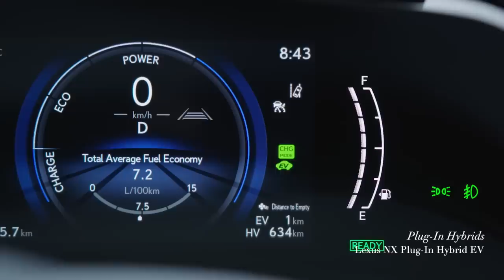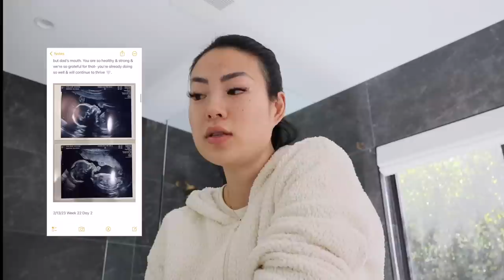A Pregnant Week in My Life | visual diary, vlog, maternity photoshoot, wholesome weekend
to see how @lexus is shaping the industry with their electrified lineup!

→ mentions + on me
leather oversized blouse
leather skirt
breville joule
lace dress